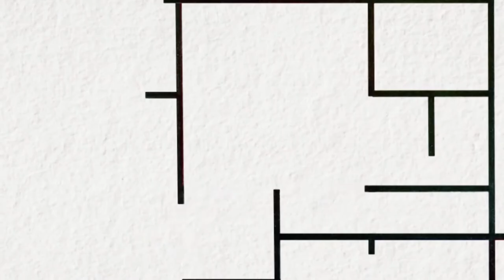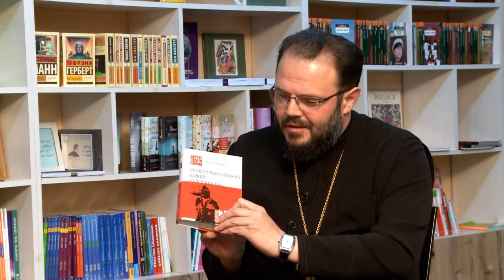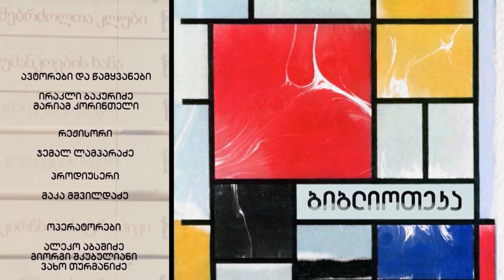ბიბლიოთეკა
სტუმარი მამა შიო